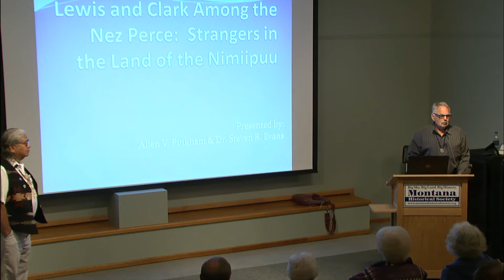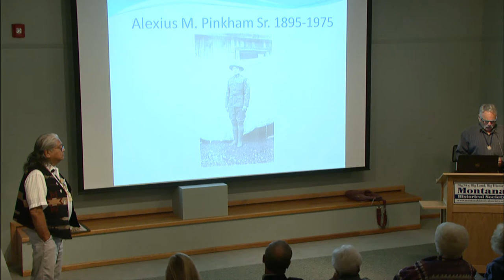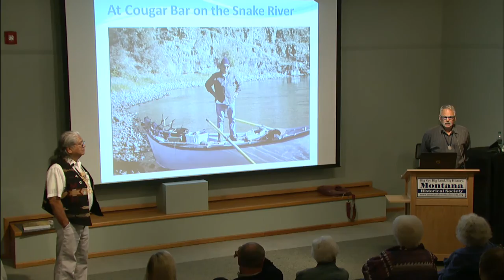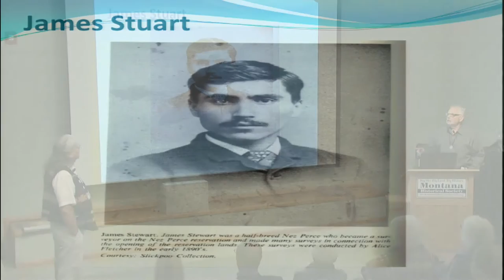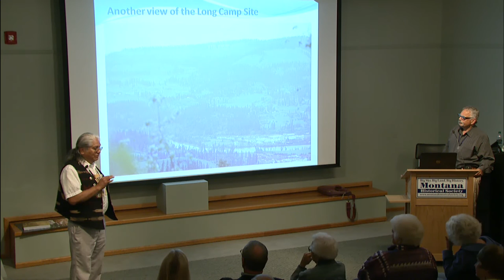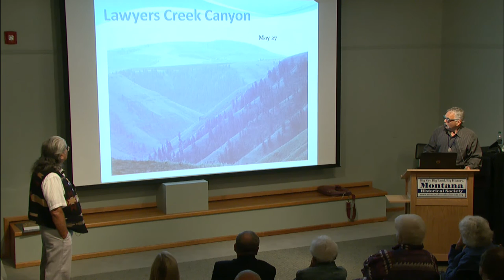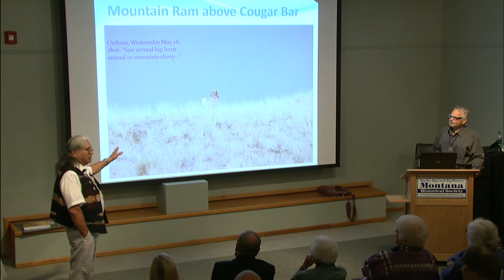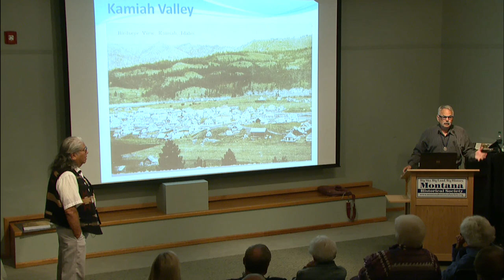Lewis and Clark among the Nez Perce: Strangers in the Land of the Nimiipuu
Nez Perce historians Allen V. Pinkham and Steven Ross Evans have examined the journals of Lewis and Clark with painstaking care to tease out new insights from what the explorers wrote about their Nez Perce hosts. Pinkham and Evans evaluate both what Lewis and Clark understood and what they misunderstood in the Nez Perce (Nimiipuu) lifeway and political structure. More particularly they have re-examined the journals for clues about how the Nez Perce reacted to the bearded strangers. They have also gathered together and put into print for the first time the strands of a surprisingly rich Nez Perce oral tradition. Presence of the Past Program Series, May 12, 2016